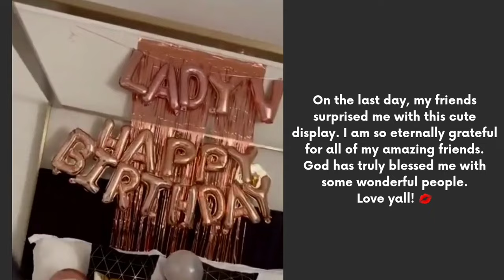JAMAICA VLOG 🇯🇲 | Bamboo Rafting, Kayak Photoshoot + Celebrating My Birthday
Join me as a celebrate my birthday in Montego Bay, Jamaica!! My itinerary is below along with helpful tips and links to my swimsuits and excursions!

I'd love to welcome you into this safe space for single women as we learn to navigate love, life and everything in between!

🩷 ALWAYS BE RESPECTFUL IN THE COMMENTS.

S T E A L  M Y  I T I N E R A R Y
Day 1: Travel Day
Day 2: Beach Day @ Doctors Cave Beach
Day 3: Bamboo Rafting
Day 4: Kayak Photoshoot with Fanas Luxury Air

HELPFUL TIPS:
🇯🇲 Best Food Places: Scotchies, KFC, Pelican Grill, Pure Ultra Lounge (try the honey jerk salmon!), Sugar Mill (fancy restaurant)

🇯🇲 Girls Night Out: Check out Pier One or Margaritaville

🇯🇲 Travel Tip: Book the Mobay VIP Lounge at the airport for quicker access through customs as well as free food and drinks!

It's a free way to help out my channel. However, if you feel led to sow a seed, here are my links 😊